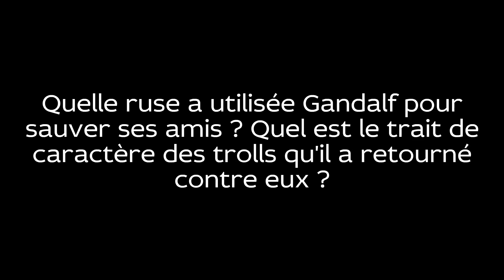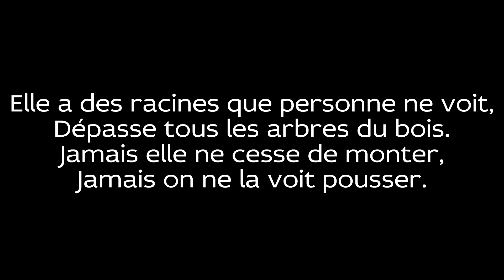Le Hobbit 2/3 - Tokien - Jardin des Lettres 6ème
Lecture du parcours proposé par le manuel "Jardin de Lettres" 6ème "Une aventure pour se trouver soi-même".
Le parcours est constitué des épisodes marquants des aventures de Bilbo entraîné malgré lui dans un voyage dangereux avec une troupe de nains et un magicien. Il affronte de nombreux serviteurs d'une force maléfique. Grâce à la découverte d'un anneau et à son bon sens, il va unir les forces du Bien avant de rentrer chez lui.